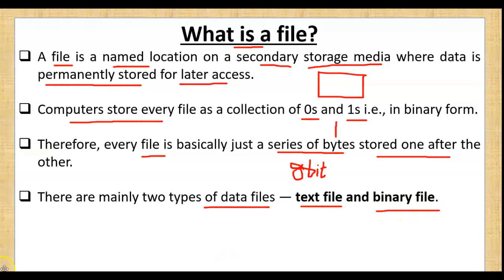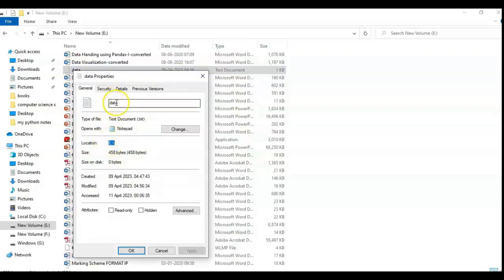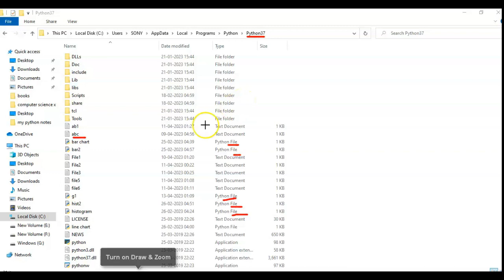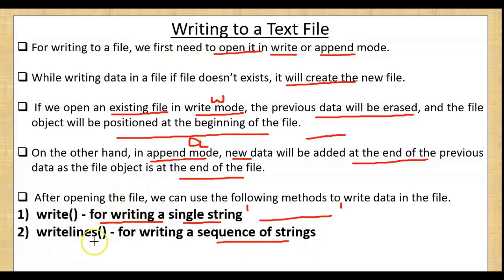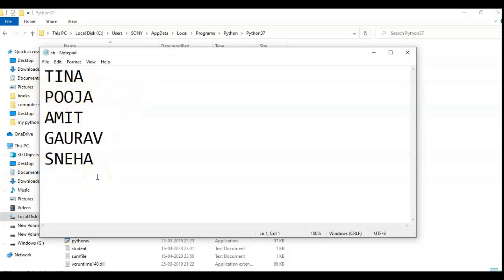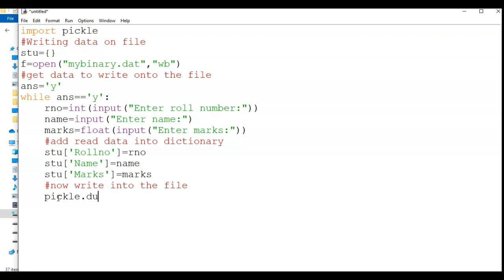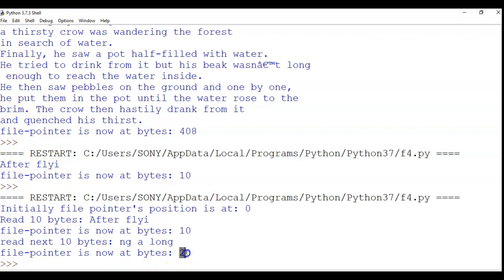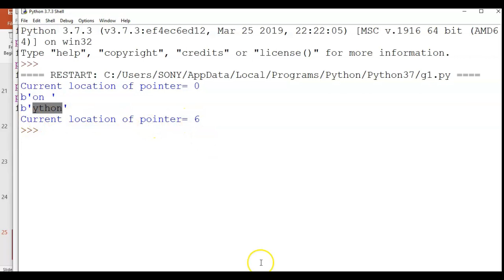File Handling | File Handling in Python in Hindi | One shot Video | CUET-CS/IP | Domain-CS/IP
Hello Everyone this is one shot video of File Handling as per the syllabus given for CUET -CS/IP  .It includes  following topics explained in Hindi-
1. Introduction of text file and binary file
2. File types
3. Open and close files
4. Reading and writing text files
5. Reading and writing binary files using pickle module
6. File access modes
7. Random access of data- tell() & seek()